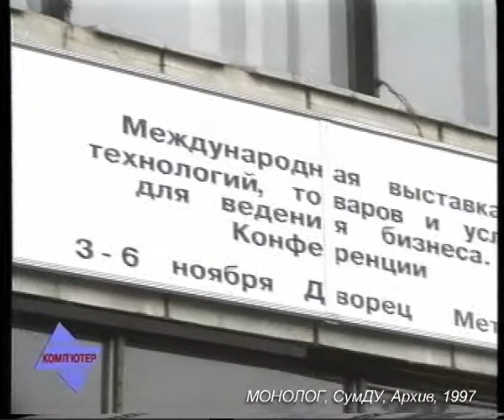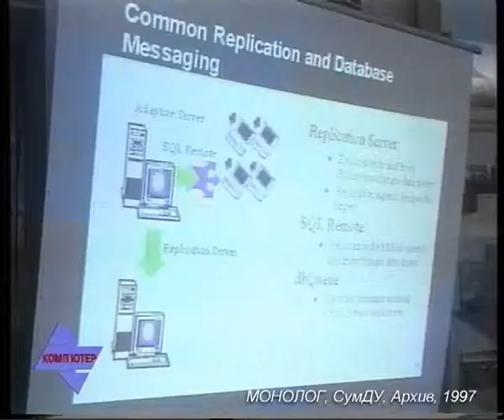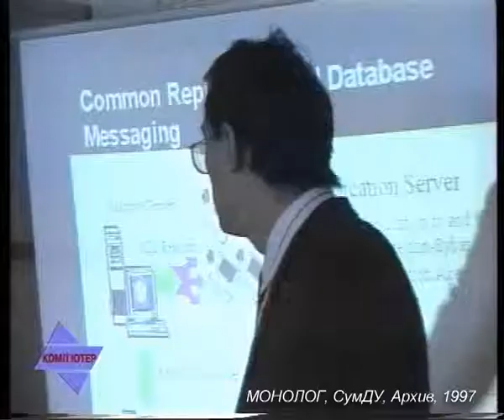KX 225 97 01 Vustavka Jushenko